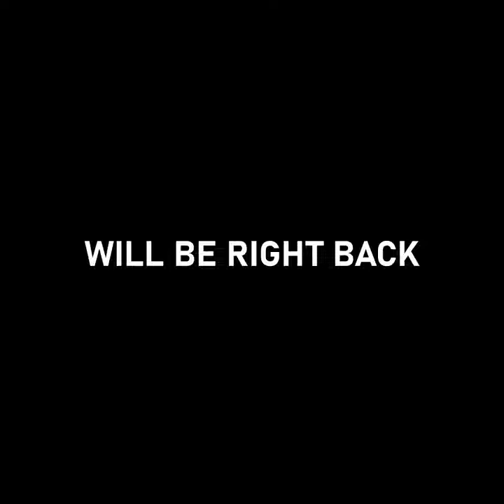OLD ❤️ FREE FIRE PLAYERS 😍🔥 RELATES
CLASH SQUAD RANKED GAMEPLAY HIGHLIGHTS FREE FIRE TIPS AND TRICKS

Free Fire Old
Free Fire Old Theme Music